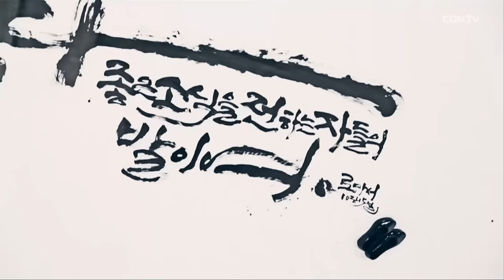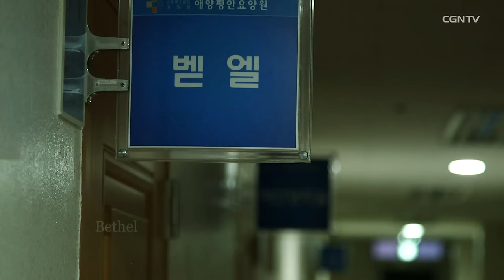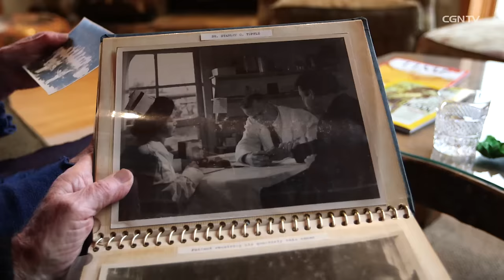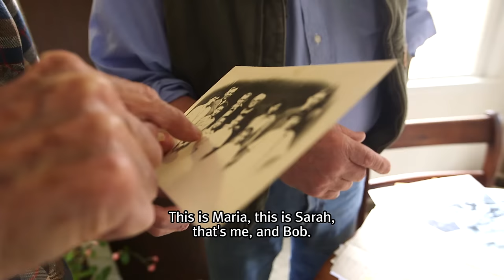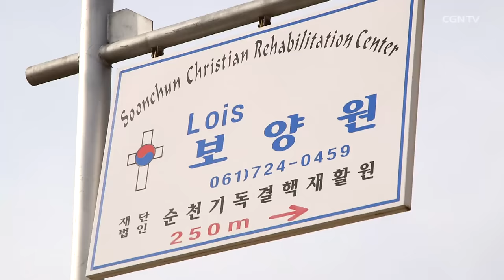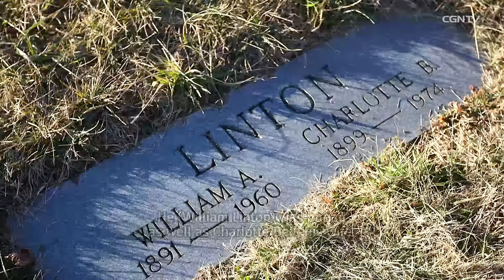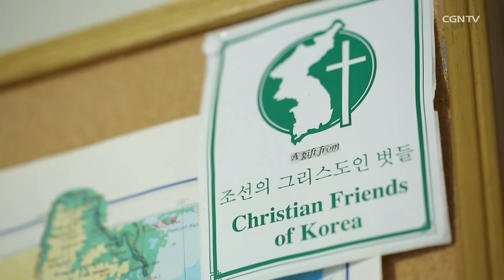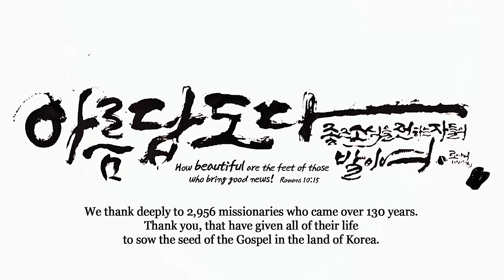Black Mountain (English subtitles) - CGNTV Documentary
[Special Documentary] Black Mountain
Made in celebration of the 130th year of in Korea missionary